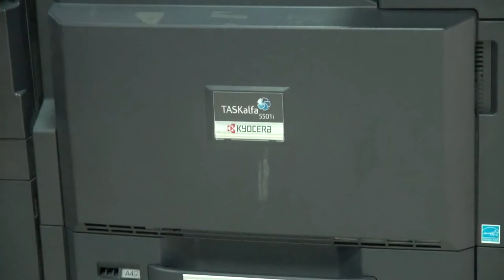Main Charger Roller Cleaning | Kyocera Taskalfa 5501i - PART I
Kyocera Taskalfa 5501i -  Dirty Printing PART I

- Cleaning the Drum Unit & Primary/Main Charger Roller

For any help or assistance, you may send your concern at martealolor@gmail com